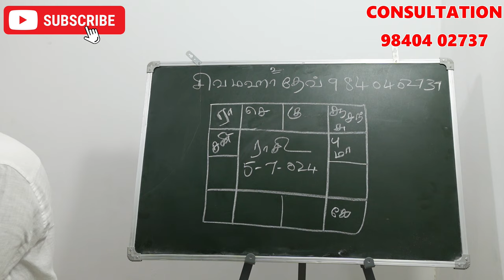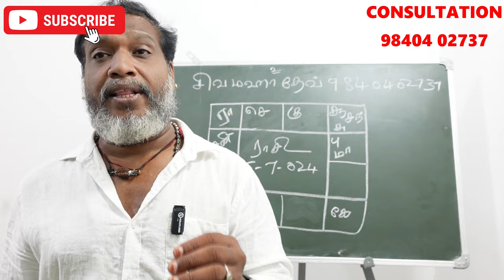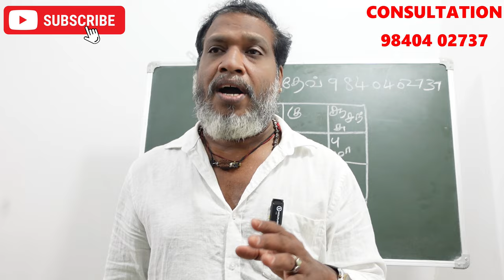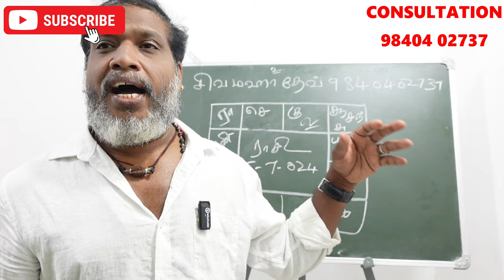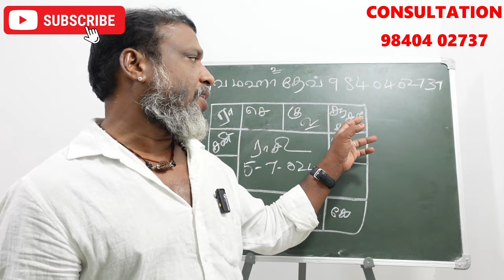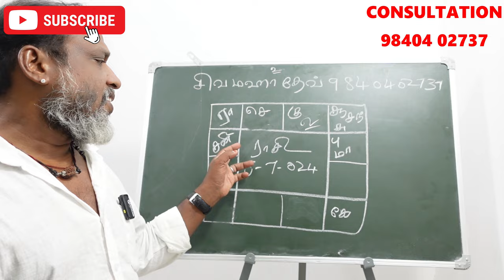குலதெய்வம் அருள் இருக்கா கோச்சாரம் பிரசன்னம் வைத்து ஆருடம் பார்க்கும் முறை | kuladeivam prasannam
KULADEIVAM ARUL IRUKKA KOCHARA PRASANNAM VAITHU AARUDAM PARKUM MURAI